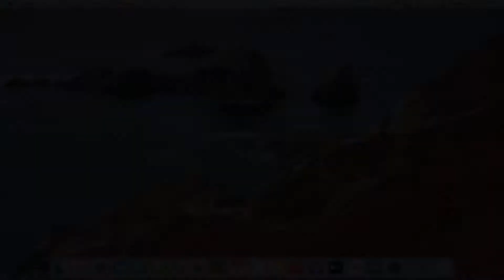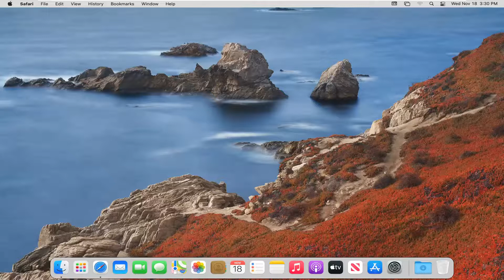How to Remove Yahoo Search from Safari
To quickly remove Yahoo Search as your default search engine on Mac, start by opening Safari and clicking on Preferences. Next, open the Extensions tab, select the Yahoo extension you want to delete, and click the Uninstall button next to the extension. After uninstalling Yahoo Search, go to the General tab and select your preferred options for the Safari browser on start-up. Then, go to the Search tab and change search settings to select your preferred search engine.

Issues addressed in this tutorial:
yahoo safari virus
remove yahoo safari
safari redirects to yahoo
safari opens yahoo search
yahoo search safari
safari switch to yahoo
safari stuck on yahoo search
yahoo redirect virus mac safari
safari goes to yahoo
safari keeps using yahoo
safari keeps opening yahoo
safari redirects to yahoo mac
mac safari yahoo search
yahoo search on safari
safari yahoo search remove
safari always use yahoo search